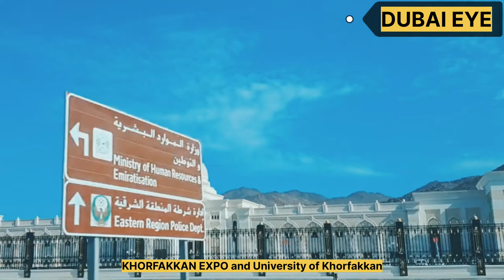KHORFAKKAN BEACH|| KHORFAKKAN WATERFALL||DUBAI EYE || Abdullah Atta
Khor Fakkan is a town on the Gulf of Oman, in the United Arab Emirates. It centers on Khor Fakkan Bay, home to the curved Khor Fakkan Beach and a deep-sea port. A promenade runs along the beachfront, against the backdrop of the dramatic Hajar Mountains. Archaeological sites include ancient graves and a ruined Portuguese fort. West of town is Wadi Wurayah, a biodiverse mountain area with waterfalls and natural pools
Purpose-built waterfall flowing over a rocky wall by the side of a road, illuminated at night.
Great place for weekend gateway. Good views mountains & sea
Alots of food trucks
Boat rides

Scenic view of beautiful mountain and blue sea. A lot of food trucks and speciality coffee are scattered in front of the beach. As well as, you will find many and different restaurants in front of the beach. There are also several restrooms near to restaurants and in front of the beach. You are allowed to sit in the beach or swim. Also, there is a Masjid very near to the beach.